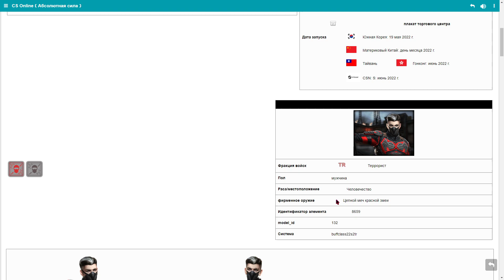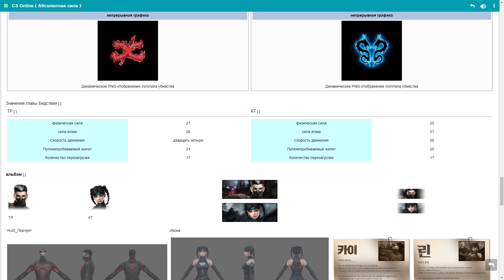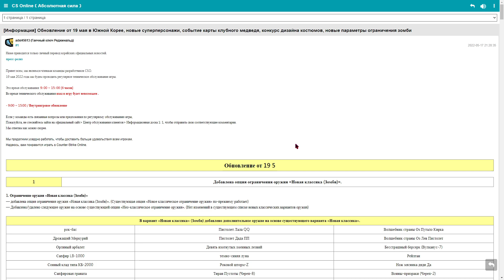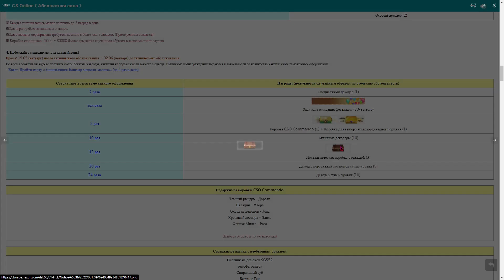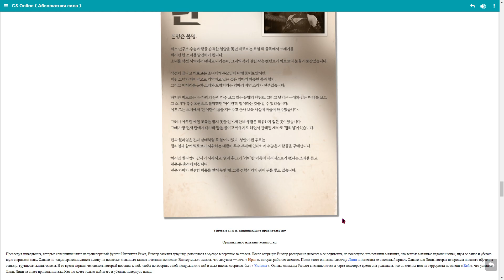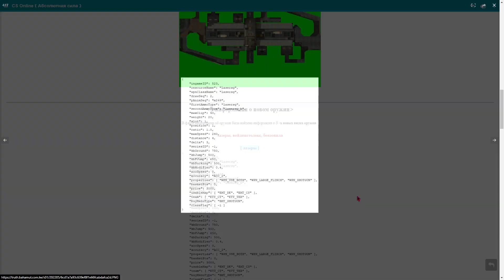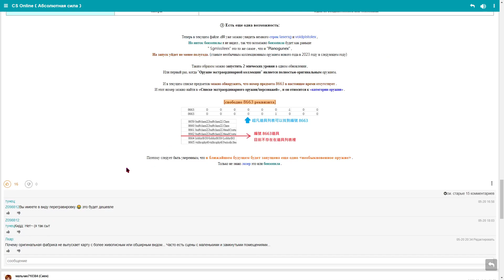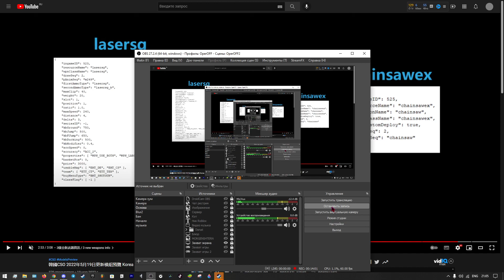CSO Update Kai & Rin / Market / Void Avenger EX / Ripper EX / Laser Shotgun 카스온라인 패치 카이 & 린 韓服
16 June 2022 Laser Shotgun Void Avenger EX Ripper EX
2 June 2022 Market
19 May 2022 Added New Classic (Zombie) Weapon Restriction
Held Teddy Terror event
Held Global Costume Design Contest
Recruited Kai and Rin
Updated Battlefield Supply
Fixed various bugs